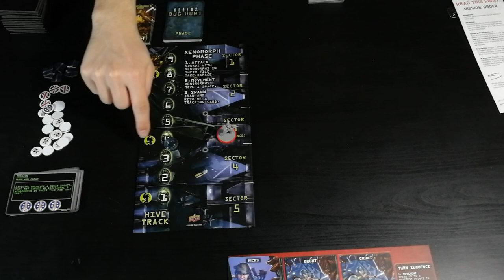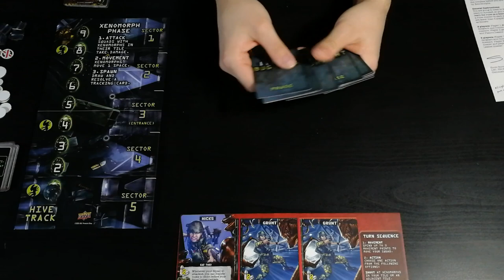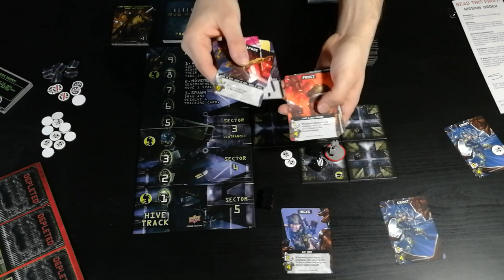Aliens: Bug Hunt - Cosa ne penso?